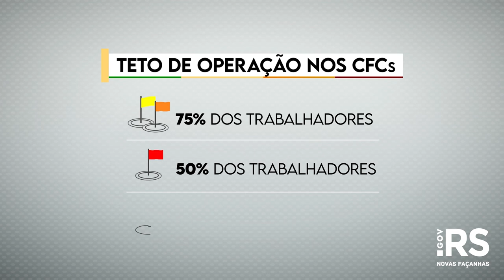Distanciamento Controlado no RS - Episódio 08 - Serviços de habilitação de condutores